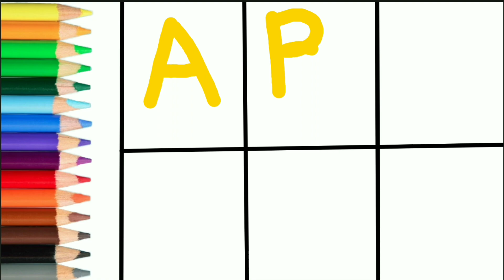ABCD song |ABCD RHYMES |ABCD KIDS| Alphabet Songs | nursary rhymes